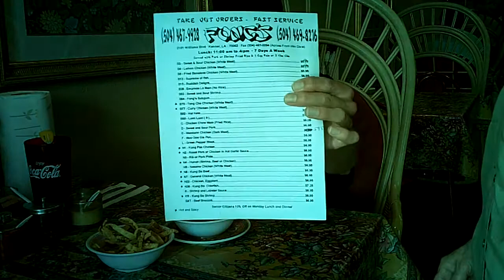Live from Fong's, Kenner, Louisiana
Established in 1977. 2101 Williams Blvd. Kenner, Louisiana. Open 7 days a week.